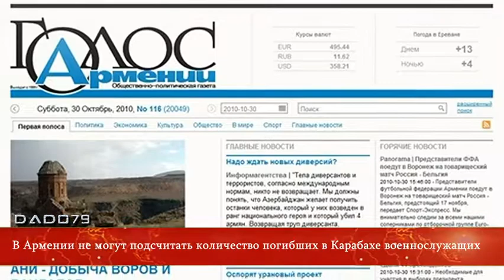В Армении не могут подсчитать количество погибших в Карабахе военнослужащих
После капитуляции Армении прошло почти 9 месяцев, однако власти этой страны до сих пор скрывают точное количество погибших в ходе 44-дневной войны армянских военнослужащих.

Как признают армянские СМИ, значительная часть имен тысяч погибших военнослужащих до сих пор не названа. Более того, даже в минобороны Армении не знают (или скрывают) окончательного числа своих безвозвратных потерь.

Как пишет оппозиционная газета «Голос Армении», на сегодняшний день есть имена всего около 3 тысяч военных, но еще свыше 2 тысяч не названы.

«Причем в списках довольно много неточностей. Приблизительное представление о количестве погибших можно составить, если сосчитать тысячи новых могил на «Ераблуре», а также во многих, порой отдаленных селах.

В последний раз поименный список погибших был представлен 16 апреля нынешнего года. В условиях внутренней информационной блокады СМИ пытались определить имена погибших своими силами.

Так, «Разминфо» периодически приводило имена сотен военнослужащих, не попавших в официальный список. А недавно подсчитало, что после 11 ноября было еще как минимум 66 потерь. Даже через 9 месяцев после окончания войны в Карабахе продолжают находить трупы армянских военнослужащих.

В дни войны в соответствии с ограничениями военного положения власти запрещали СМИ освещать похороны погибших, беседовать с их родными. Но при этом щедро раздавались звания и награды.

Звания присуждали чуть ли не массово, очень часто в непонятных обстоятельствах, без обоснования.

В дни войны национальными героями Армении стали, к примеру, нынешний глава МЧС Андраник Пилоян и бывший первый заместитель начальника Генштаба ВС Тиран Хачатрян.

Любопытно, за какие заслуги они получили это исключительно высокое звание в войне, в которой мы потерпели поражение?», - вопрошает Давид Саркисян из «Голоса Армении».